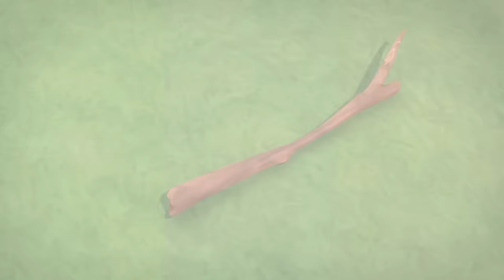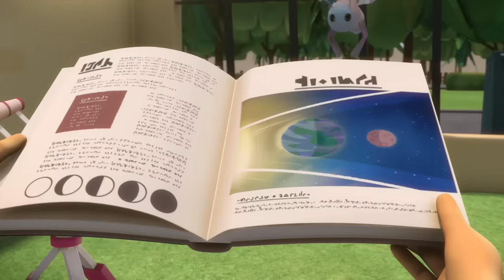Giant Pets on a Mission! | PJ Masks Full Episode | Season 2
Join the night-time heroics as giant pets wreak havoc! Watch as our heroes dash at super speeds to thwart Romeo's massive pet scheme and rescue the city from a monstrous rampage. A thrilling night rescue awaits!

🎬 Unleash the full saga of PJ Masks TV! Click the links below to watch our latest PJ Masks full episodes and join Catboy, Owlette, and Gekko for extended adventures.

🎥 Dive deeper into the PJ Masks saga! Browse our curated playlists for a marathon of PJ Masks full episodes, featuring back-to-back adventures and non-stop heroics of Catboy, Owlette, and Gekko.

Immerse yourself in PJ Masks full episodes, the definitive channel for extended adventures of Catboy, Owlette, and Gekko. Designed to enhance your viewing experience, we offer longer-form content that keeps you engaged with the thrilling escapades of your favourite superheroes.

✨ Expand your PJ Masks journey! Click below for even more adventures and connect with our hero squad on the Official and Superheroes channels. Onward, heroes!